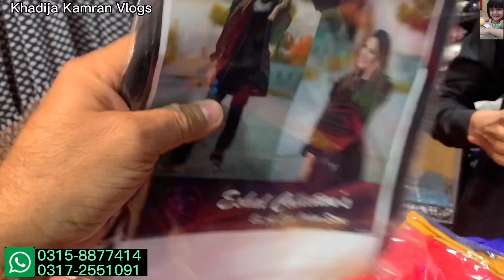*MEGA SALE*Linen Stitched Suites Wholesale Price Only 700 PKR😱 Low Price |Khadija Kamran Vlogs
اپنے کاروبار اور دکان کی ویڈیو بنوانے کے لیے اس نمبر پر رابطہ کریں
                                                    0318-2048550